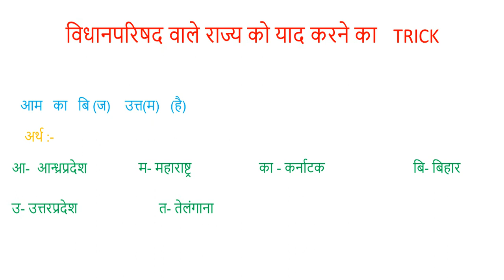Magic trick to vidhan parishad (Lagislative council)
One of the most important trick for ssc, Railway ,and various examinations by  Magic Study Home